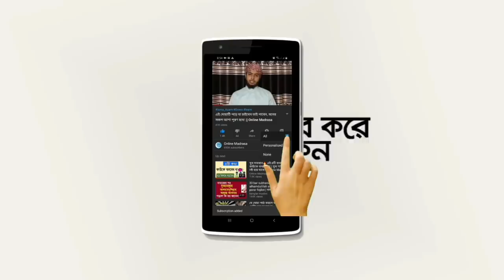নামাজের মধ্যে কোন 3 জায়গায় দোয়া কবুল হয় জেনে নিন! | Namazer vitor dowa | Online Madrasa